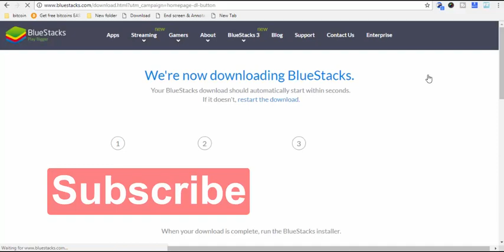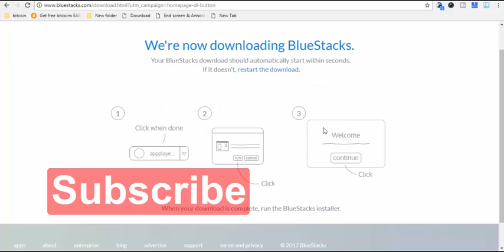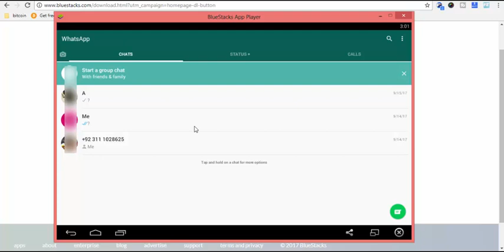How to Install Android Apps on Laptop Pc & Mac hindi / urdu | Bluestacks | andy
Aj Ki Video Mein Hum Sikhain Ge Ke Android Apps Hum Laptop Or Pc Mein Kese Use Kar Skte Hain.

In my earlier videos How to Run Android OS & Apps on PC I covered almost most of the free and best android emulators to install Android OS on PC, But the problem is Bluestacks android emulator slow downs your computer performance, YouWave is the paid version and manymo allows only 10 emulator per month. So that’s why, Today I’m going to share one more the great emulator to run android operating system on Windows and MAC computer, Using this GenyMotion Android emulator you can easily Run, Install, Play Android games and Apps on PC.

GenyMotion is actually an Android emulator based upon Virtual-box. Is definitely the best and awesome tool for developers to try their applications on various version of android OS from one PC with simple installation. GenyMotion is usually an emulator working with x86 architecture virtualization, which makes it far more effective!, Using OpenGL components acceleration, it enables anyone to try your apps with awesome 3D performance. GenyMotion works by using virtual-box therefore it is so speedy than yet another Android Emulator like Bluestacks. You don’t need to get worried of your favorite games or apps getting struck while running.

◊ Hi YouTube , i'm Ahsan Hashim . . ▐
In Urdu ▐

Information Videos

What is Bitcoin? How to Mine Bitcoin? Any Good? | Explined in Hindi

What is Sarahah App & Fraud With Peoples In Hindi | PlayStore | Download | Rafay Baloch

Blue Whale Game Alternative Game The Pink Whale In Hindi / Urdu | Attack | Suicide |

How To Create Recycle Bin & Recover Deleted Files/Apps On Android without Root Data Recover | Hindi

How to Send a Private Message | Facebook | Youtube | Whatsapp

Take Screenshot On Laptop / Pc in Hindi / Urdu | Print Screen | Snapshoot

How To Install And Download Drivers For All Laptop / Pcs | DriverPack Solution [Hindi / Urdu]

I Got A Community Guidelines Strike In Hindi/Urdu | First Experience | Copyrigth Strike

How To Make Intros App For Youtube Videos | App | Android | Free

How to get a FREE Master Card - Debit card Hindi | PayPal | Amazon | Ebay | VCC

How To Convert PDF to WORD Without Software in Hindi/Urdu

Check Your Fight Status Online Any Where In The World in Hindi / Urdu

Technical Guruji Ne Apna Logo Kese Banaya | Gaurav Chaudhary

How to Earn Money From Facebook Per Day 10$ to 15$ | Easy Way